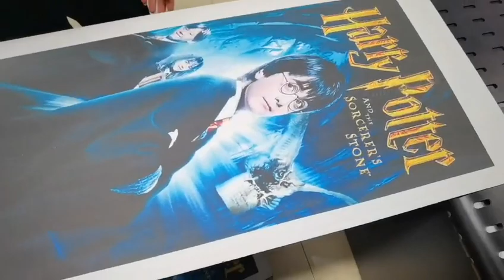Single pass inkjet printer carton printing